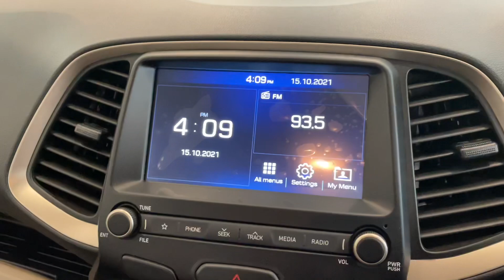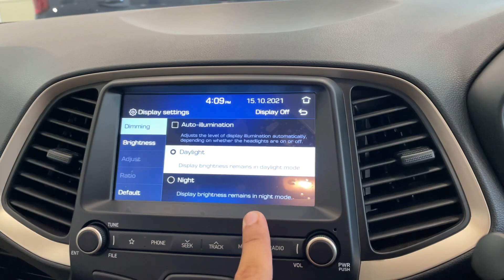Hyundai Santro Sportz 2022 Review Interior Features On Road Price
Dosto aaj ki es video mai mene aapko dikhayi hai Hyundai Santro Sportz variants or sare Features aapko btaye hai Interior Exterior ke, Hyundai Santro mai aapko 1.1L 4 cylinder Naturally Aspirated Petrol engine milta hai or ki es segment ka sbse best engine hai ye.